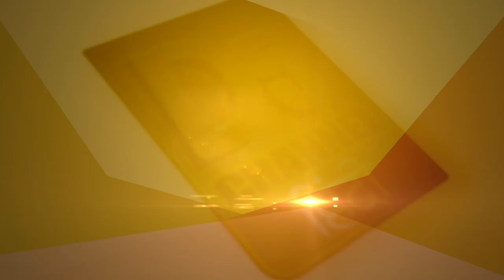इकलौता मन्दिर; इस मंदिर में भगवान गजमुखी नहीं नरमुखी रूप में हैं विराजमान